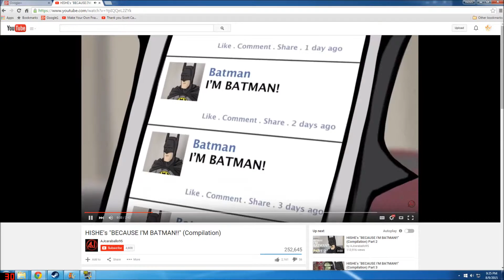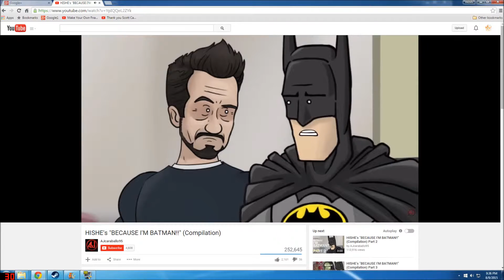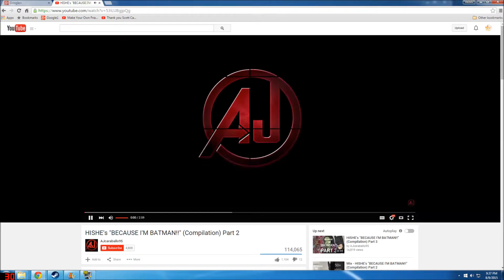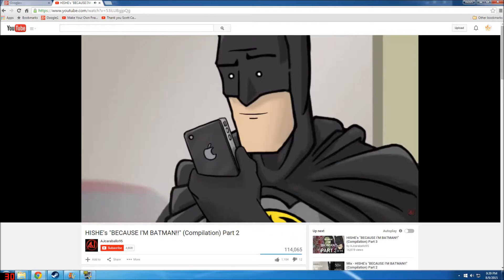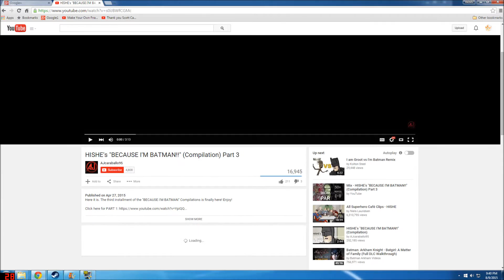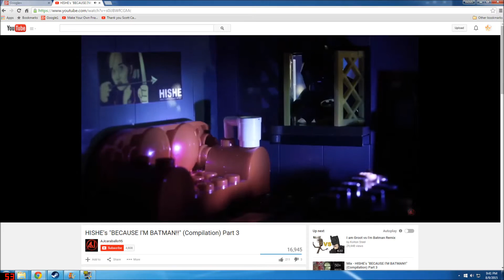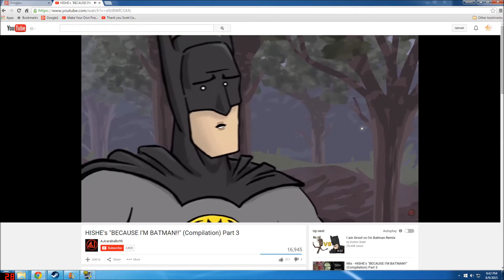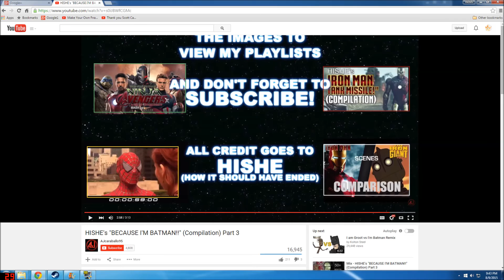IM BATMAN reaction Series Ep 1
Hope You Guys Enjoyed This Epic Video
Like All The Others A lot Of Work Is Put Into These SO...
If You Could Like and SUBSCREBE That Would Be Greatly Appreciate.